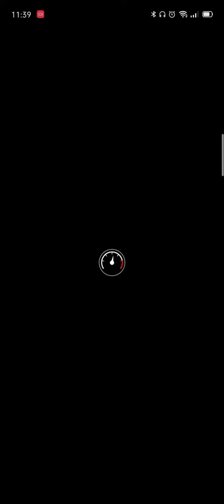2nd Anniversary Tour | Today's Challenge Day 1 of 14 | Ice Mario races in Vancouver Velocity T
This is the first day of Today's Challenge.

Ice Mario won't lose.

Lvl 4 Ice Mario
Lvl 2 Blue Soda
Lvl 4 Strawberry Donut